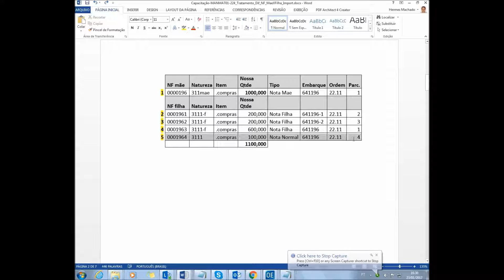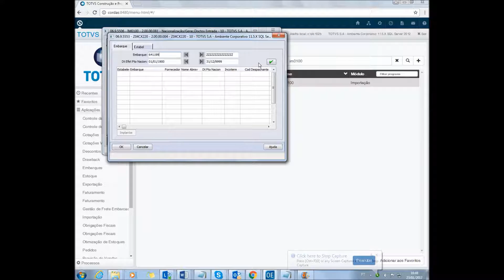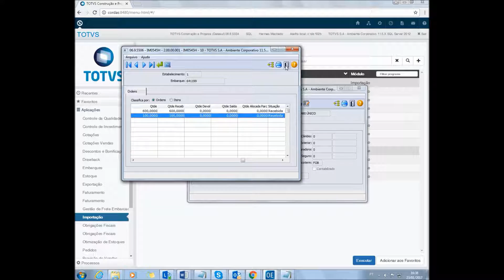HOW TO - DATASUL - Nacionalização/Geração de Documentos de Entrada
Possibilitar a emissão de Nota Fiscal de Importação quando as remessas já totalizaram a nota mãe.
Situações essas que podem ocorrer quando a mercadoria desembaraçada está a maior do que a acordada na Importação. Assim após a emissão e atualização da nota fiscal mãe e das notas de remessas filhas, o usuário poderá incluir uma parcela com a quantidade a maior e realizar a emissão e atualização da Nota Fiscal de Ajuste.
Disponibilizado também  consultas a partir do embarque de todos os documentos vinculados e de todos os saldos das ordens.